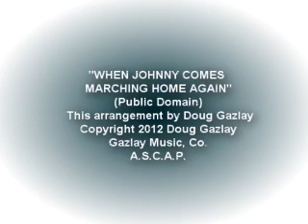WHEN JOHNNY COMES MARCHING HOME from Doug Gazlay's PIANO FOR PATRIOTS 2012-.wmv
Sample of the first recorded track from Doug Gazlay's 2012 digital album- PIANO FOR PATRIOTS collection.  A collection of great songs of pride in, and love for, America.  Because it's time to feel good about America again!